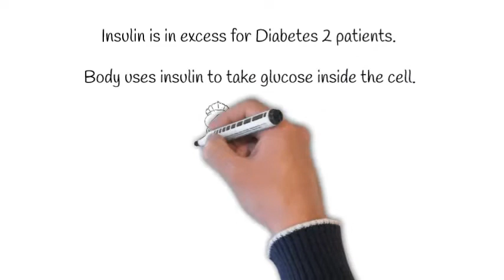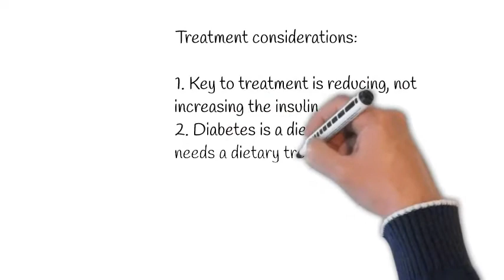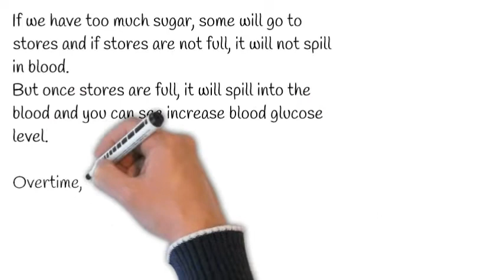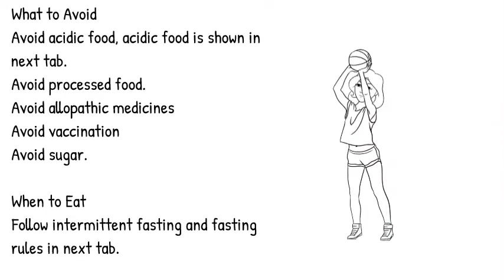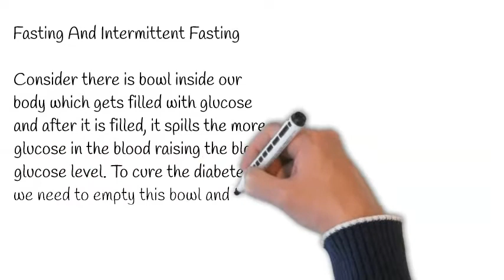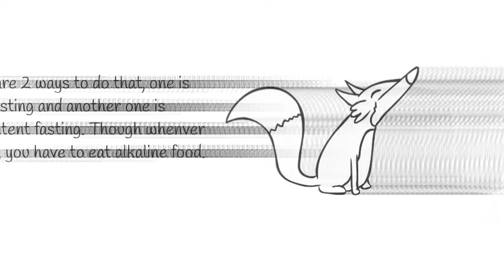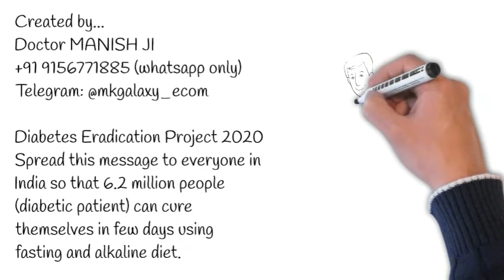Complete Diabetes Reversal Using Fasting & Alkaline Diet